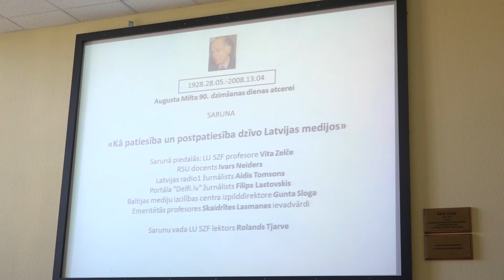Postpatiesība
Raidījumā skaties:

Kas ir postpatiesība? Skaidro Aidis Tomsons, Skaidrīte Lasmane, Filips Lastovskis.